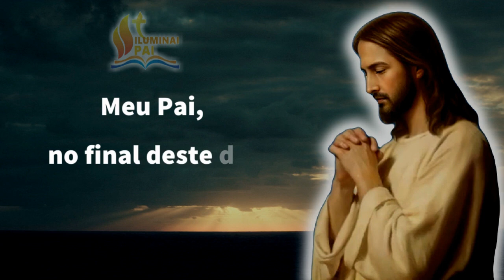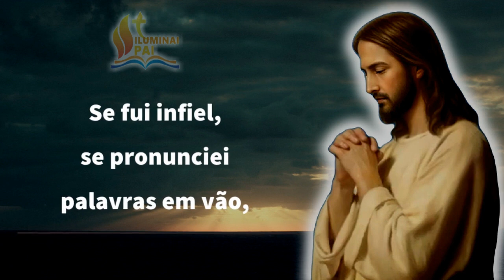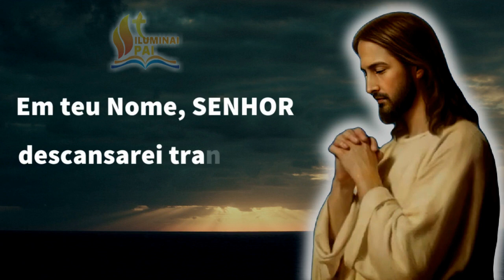04/10/2023 ORAÇÃO da NOITE Senhor, me cubra de confiança para ter um BOM SONO e DORMIR TRANQUILO